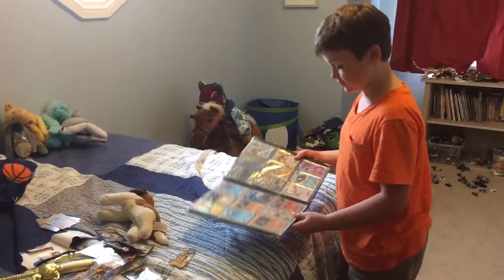Opening Pokemon booster packs.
Opening 3 packs of a 5 pack booster from Walmart.